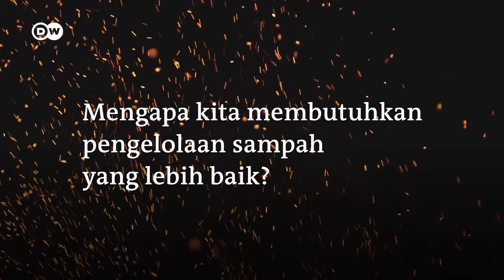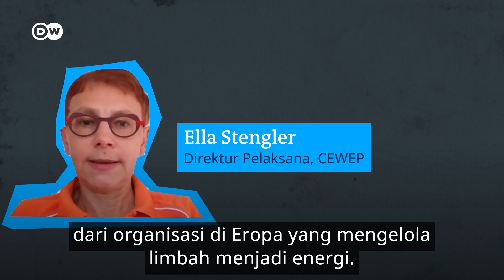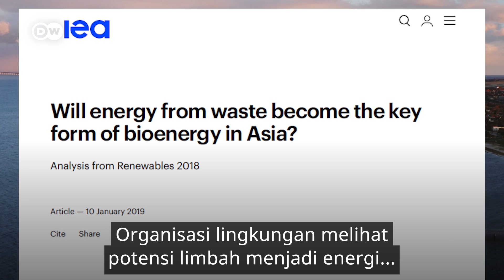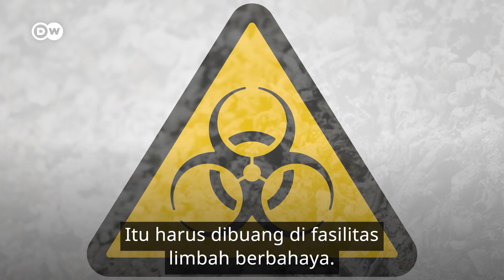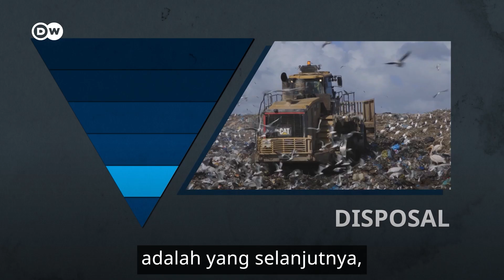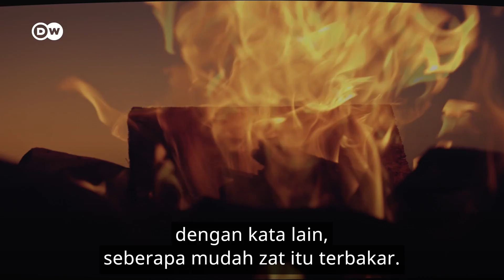Bakar Sampah di Insinerasi, Apakah Solusi Jitu Agar Sampah Enyah?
Metode pembakaran sampah di insinerator dipandang sebagai inovasi hijau yang jitu. Di negara-negara di mana tempat pembuangan sampah mendominasi, cara ini dianggap paling cocok karena dapat mengurangi metana dan menghasilkan energi terbarukan. Video DW PlanetA kali ini membahas apakah fasilitas berteknologi tingggi ini benar-benar membuat masalah sampah kita terselesaikan?

Tertarik dengan video lingkungan berbahasa Inggris?